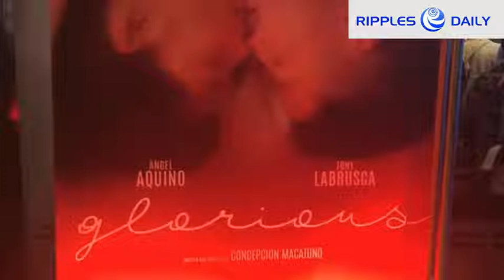"Tony Labrusca is mine," declares Angel Aquino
"Eat your heart out because Tony is mine, " declared Angel Aquino, lead star of the controversial film "Glorious" during the special screening on Nov. 15.

Glory (Angel) is a 50-year old former bank manager who is beginning a pottery business. She has three adult children and an abusive husband. She met Niko (Tony), a driven, confident and persistent 22-year-old salesman at a home decor store.

"Glorious" tells of the struggles of the couple in a May/December relationship. "Love does not look at age, appearances, wealth, health or any of the other ridiculous limitations. Love knows no boundaries," according to its writer-director Connie Macatuno.

The film is produced by Dreamscape Digital, available in the Philippines via the online streaming site iWant. (Report by Daisy Liezel Cuison)